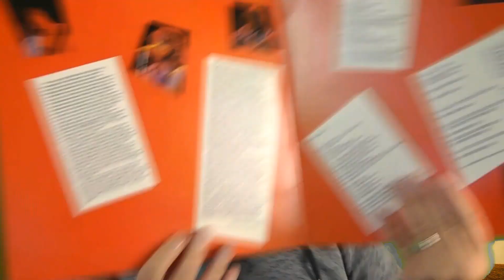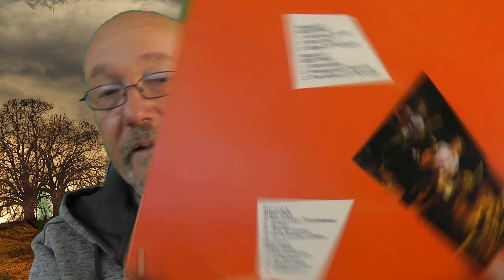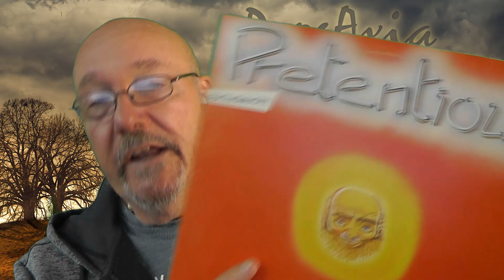Are Gentle Giant Really That Good?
Are Gentle Really That Good? It's a good question and one I had to answer. They are not seen by some people as part of the upper echelon of prog, but that's not the way many Gentle Giant fans see it.  What about you?